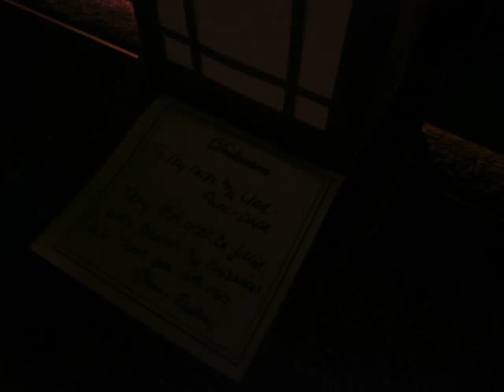WATERFIRE LATERN WISHES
Lanterns placed along the canals and in the parks surround Providence, R.I's. WaterFire celebration had tags attached.  Some celebrated a gay couple's love, others what would have been a Mother's 100th birthday.  Most were memorials to lost loved ones.